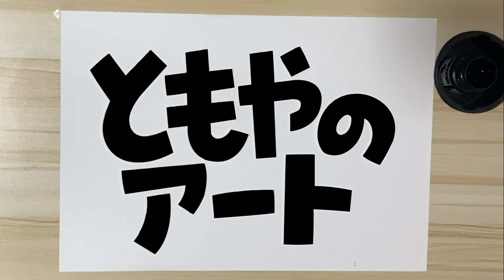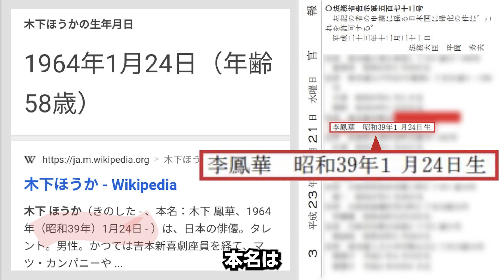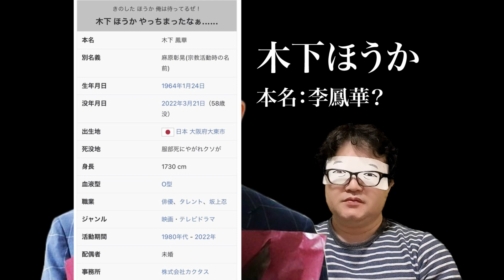木下ほうか、性加害告発で逃亡中！！もう誰も救えないコース！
俳優の木下ほうかがやってしまいましたね。
彼はもう救えないでしょう、
なんてったってアンジャッシュ渡部レベルの話じゃないほど
やばい性被害の話ですけんね。

昔はもっとこういうこと行われていたのかも
しれんけど、今の時代許されんよ。